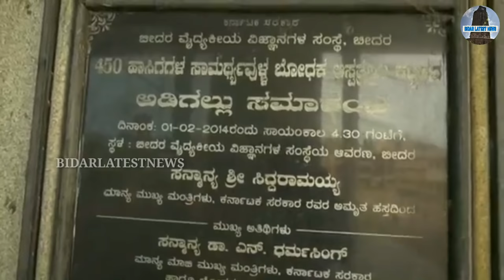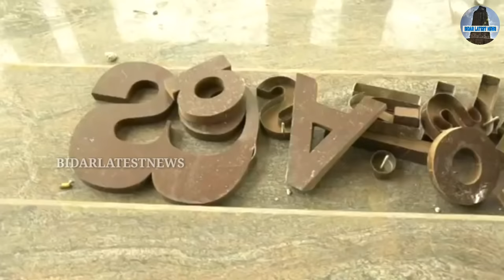Bidar BRIMS Golmaal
Many peoples get anger if we call BRIMS as Building of Scams but another incident prove it is Building of Scams...

If anyone still believe BRIMS can comment why they believe BRIMS...

Shahed Ali
click on this link

You can join with our Facebook Page
Bidar Latest News
click on link

You Can Join Our Whats App Group Bidar Latest News

Shahed Ali
President
BIDAR YOUTH EMPOWERMENT ASSOCIATION

Thanks